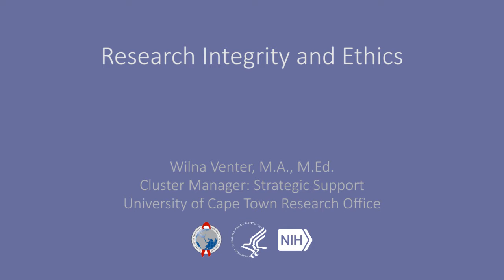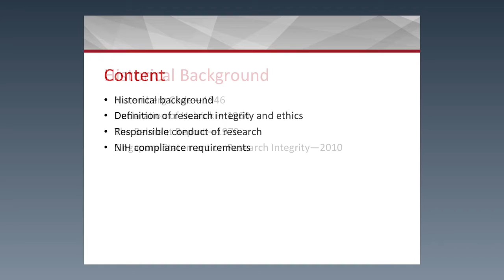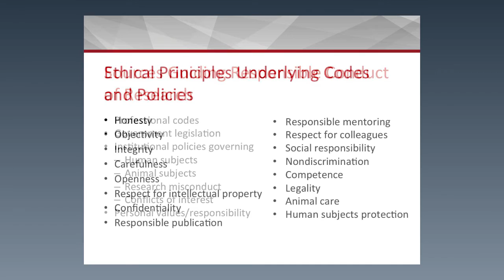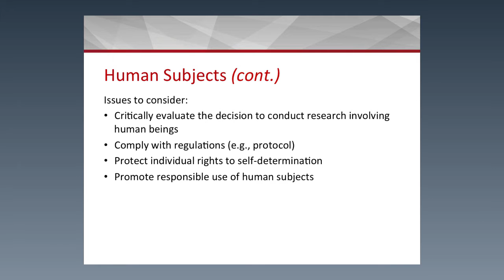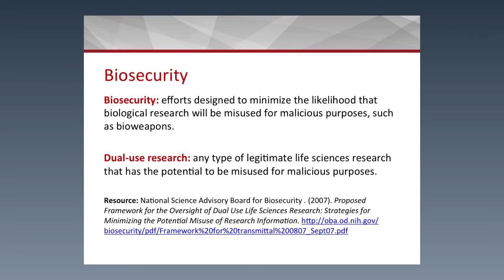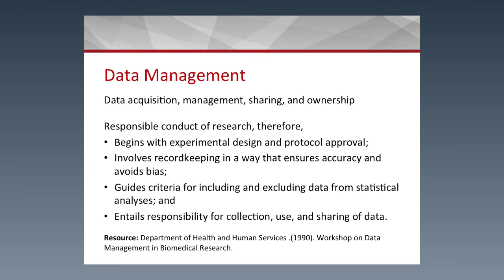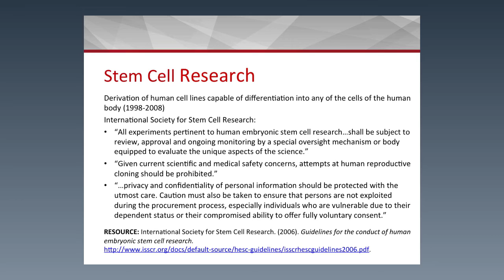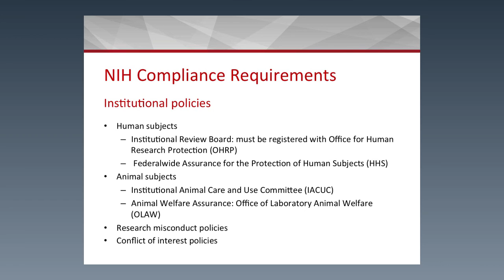Research Integrity and Ethics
Wilna Venter, M.A., M.Ed., cluster manager for strategic support at the University of Cape Town Research Office, provides background information on research integrity and ethics. She explains the importance of responsible conduct of research and compliance requirements. for more information.